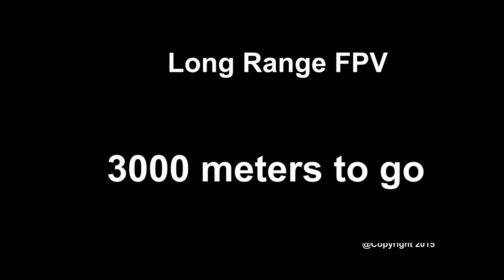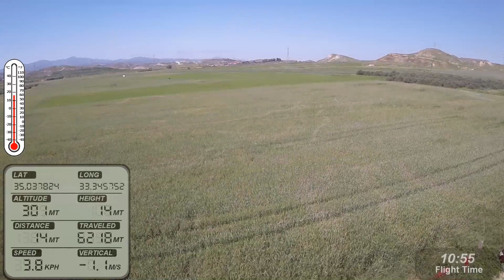3 Kilometers Long Range FPV with my DJI Phantom 2, 6234 Meters total flight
Not fully charged battery, and came back with over 25%. Green lights.
Great flight it was. Especially past the mountains.